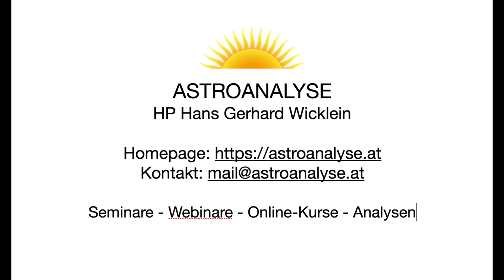Astrologie: Saturn/Pluto - von der rohen destruktiven Gewalt zur Selbstermächtigung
Erläuterung der astrologisch schwerwiegenden Konstellation Saturn/Pluto (=Saturn Quadrat Pluto, Saturn Opposition Pluto, Saturn Konjunktion Pluto und auch Saturn in Haus 8)
Hier die erlösende Rezeptur dazu:

DI/Hans Gerhard Wicklein
Heilpraktiker n.dt.R.
Astroanalyse

A - 9201 Krumpendorf am Wörthersee, Kaiserallee 8